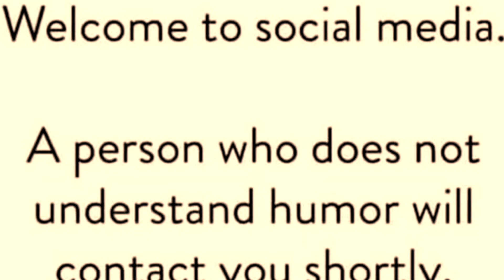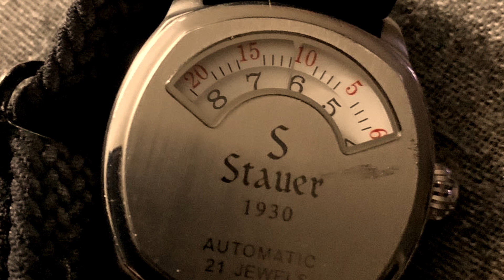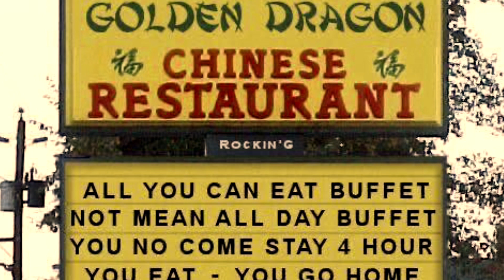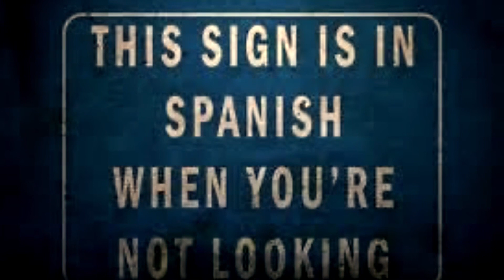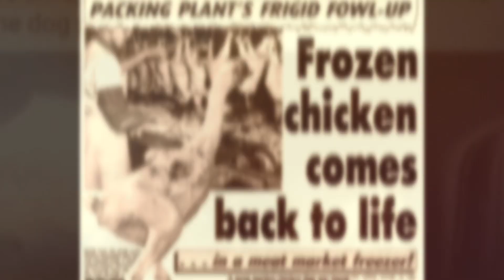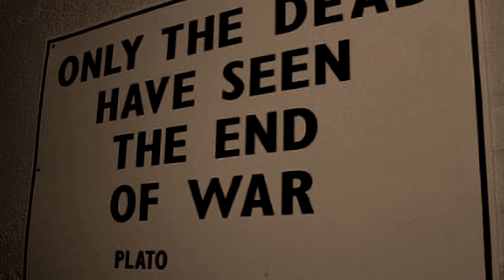Takes of the Two Headed Man the movie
A production of the Fake River Lake Humor Project